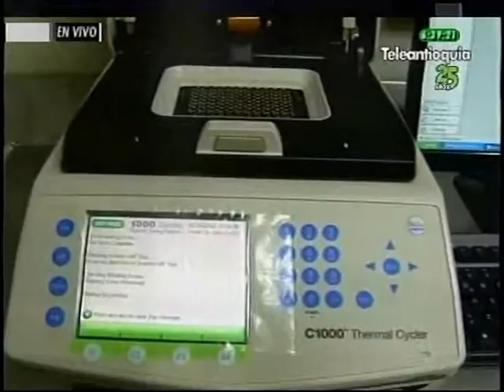A H1N1 (A PRIMERA HORA)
A primera hora informa de manera fresca, variada, oportuna y rigurosa los hechos y las historias que ocurren en las primeras horas de la mañana